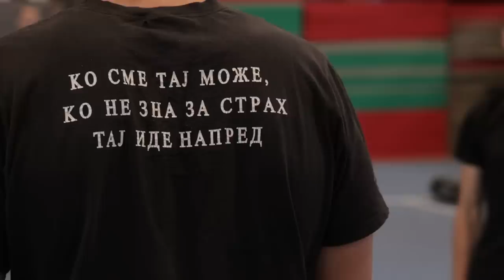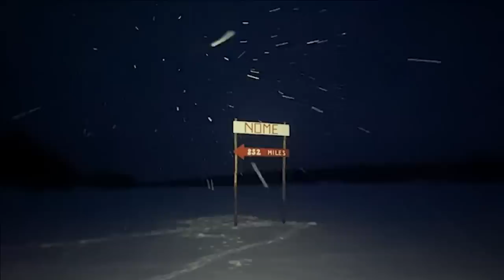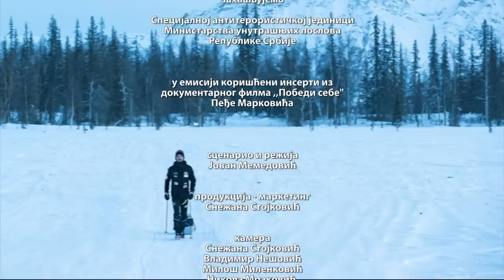Sasvim prirodno: Ko sme taj može, 1. deo (Jovan Memedović)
Copyright: RTS